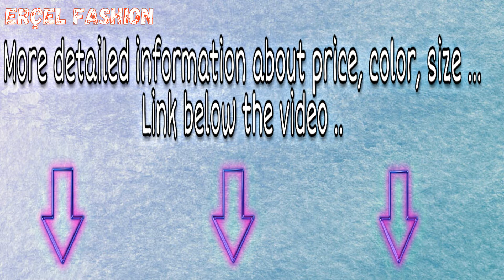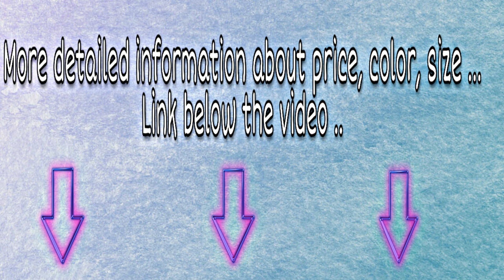Top trendy and stylish blouses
This video contains a stylish casual blouse with neck and sleeves designs
Currently available in stores, good discounts and reasonable prices. All sizes and multiple colors ...

01 Off Shoulder Mesh Lace Trim Casual Blouse

05 Solid Cowl Neck Long Sleeve Ruched Casual Blouse